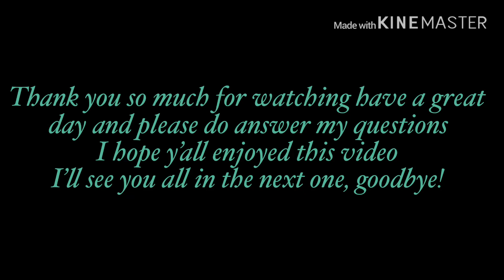• Working at Burger King • Funny Skit•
Please do comment bellow I really want to know what y’all would like to watch, and also I was wondering for a 100 subscriber special maybe I could do a series for all of y’all? Again please down bellow and have a great afternoon, morning, or night.